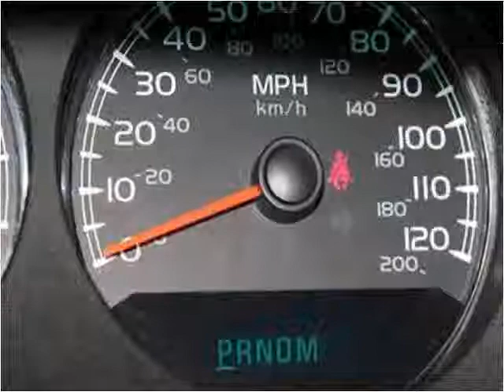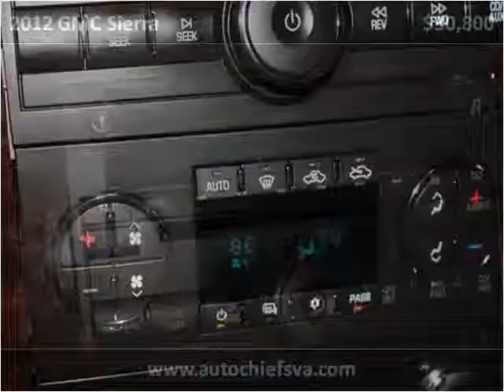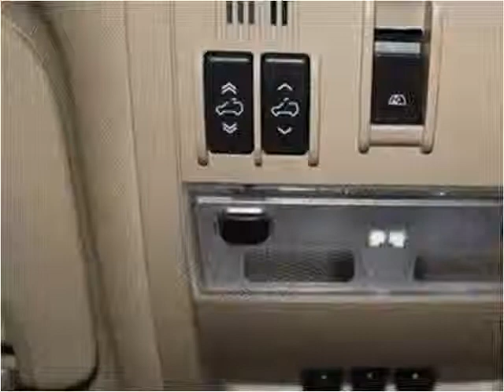2012 GMC Sierra Used Cars fredericksburg VA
This 2012 GMC Sierra is available from Auto Chiefs.